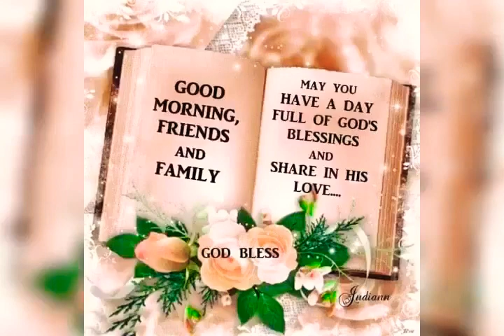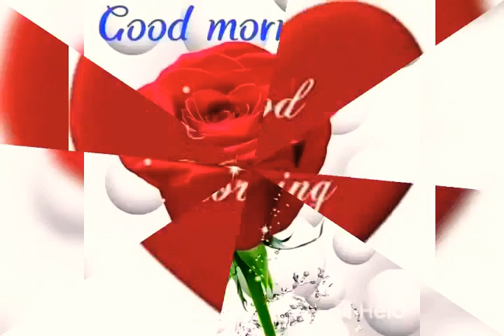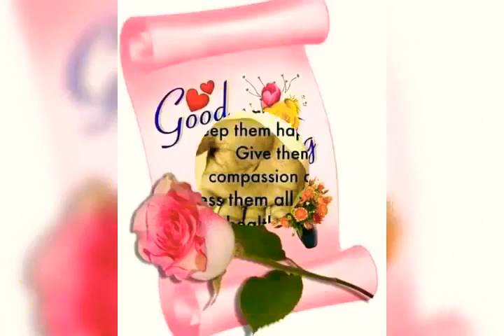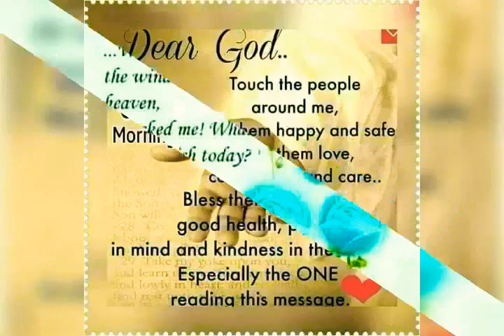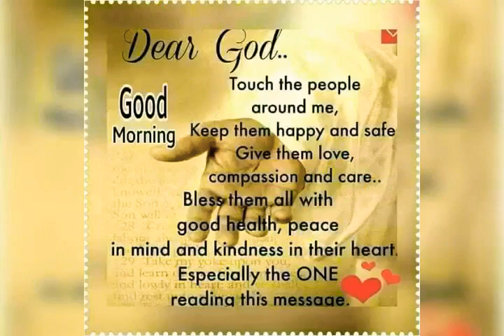Song title: ' I'd Rather Have Jesus ' - CTTO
'Material things will not last forever but to have faith in Jesus Christ our saviour  is everlasting everything & His word is our bread
 light and guidance in life. Without Jesus is nothing. . God is love so dear Lord our Father God  in heaven Keep & protect us in good health  and wealth ever  my family & to families In Jesus mighty name 🙏
Today's text 1/2/2021 HolySabbath'